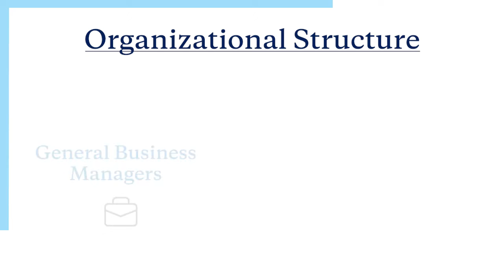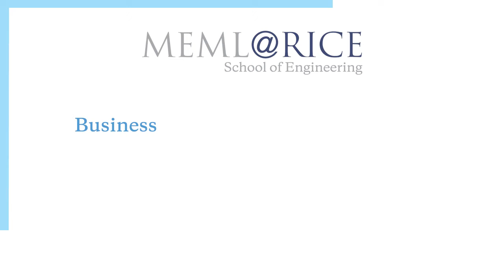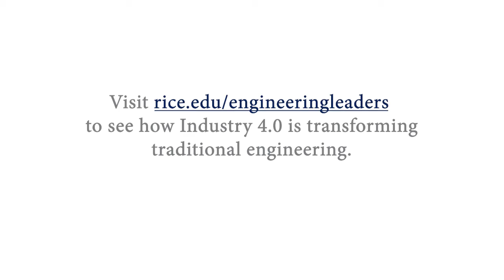What is an Industry 4.0 Engineering Leader & What Skills Do They Need?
As people and machines become interconnected, businesses and engineering managers need to become more efficient. Rice University is preparing students to bridge this technical divide through the Masters of Engineering Management & Leadership (MEML) program. Through field experience and coursework, students will cultivate their technical and leadership skills in preparation for Industry 4.0. Students will gain knowledge in engineering leadership, project management, data science, statistics, AI, and the ability to connect technology to its economics.

See how the Online MEML@Rice program is shaping I4 leaders